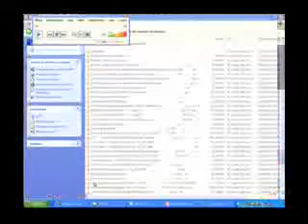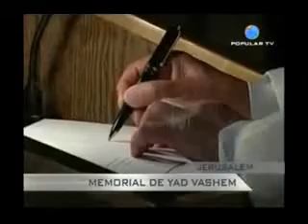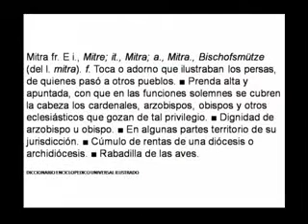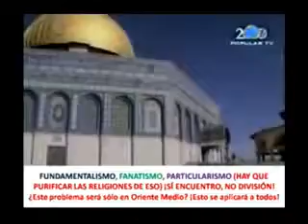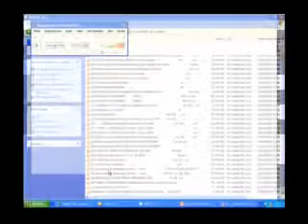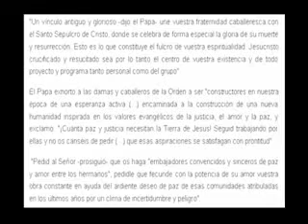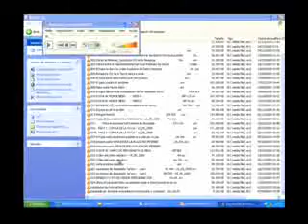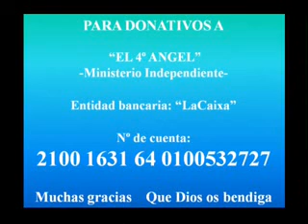09 - Visita del Papa Benedicto a Tierra Santa 2ª Parte (El Vaticano)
Descubre quien está detrás de todos los movimientos geopolíticos mundiales y te sorprenderá ver que no son quien crees. Te mostraremos como El Vaticano mueve los hilos detrás de las sombras. Ya no podrás ver la actualidad mundial de la misma forma.